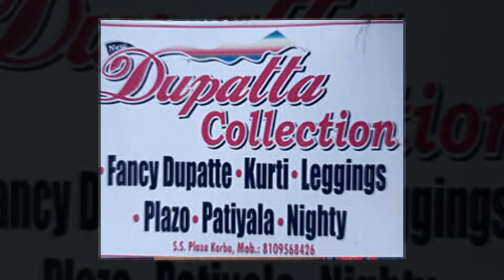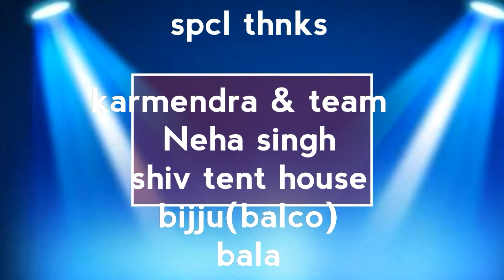CrazydancingSuper 'Nitya' Semi Final performance